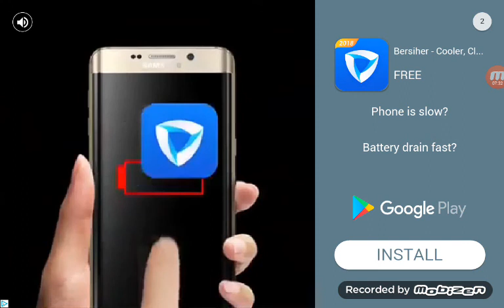More monster truck distribution game play gavin stevens